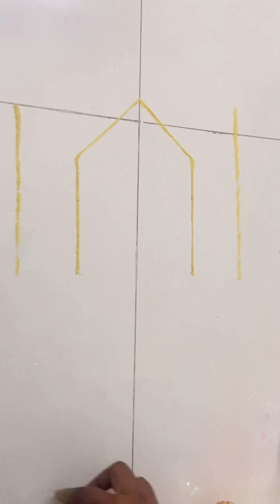Thulasi Kota Rangoli Design | Sankranthi Muggulu